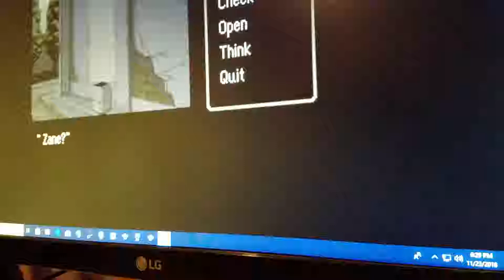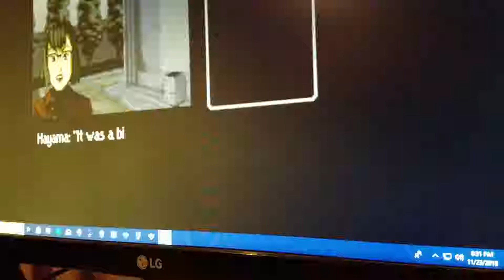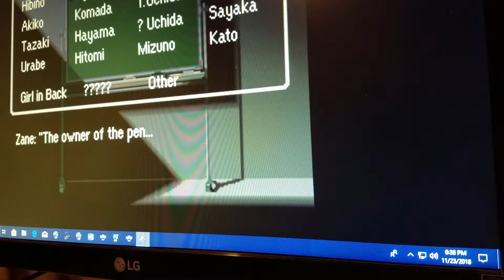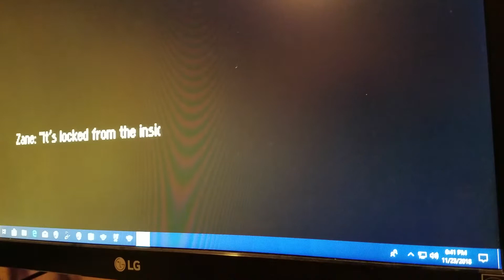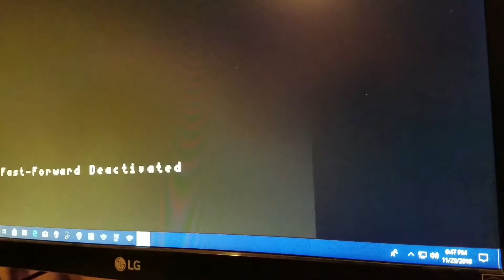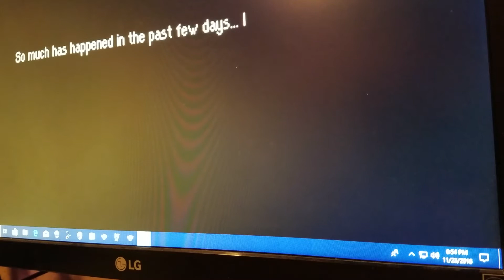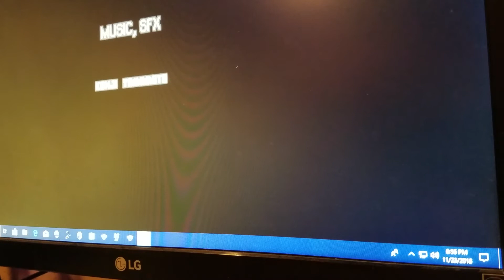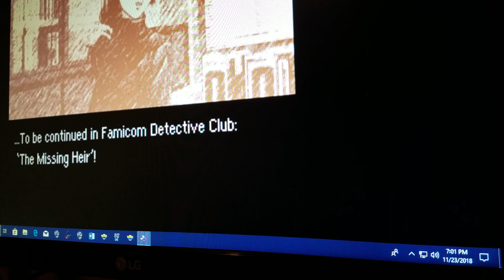Let's Play Famicom Detective Club episode 32: Finale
And that's the tale of how Detectives Naozane "Zane" Hiyama and Ayumi Tachibana solved the case of The Girl In Back!